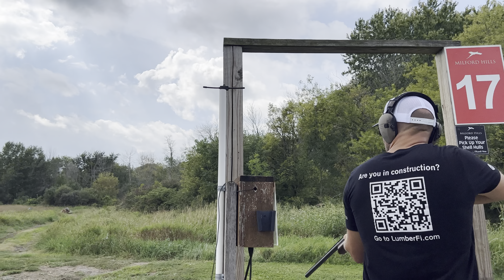Associated Builders and Contractors of WI | ABC WI | Clay Shooting Event - featuring Lumber